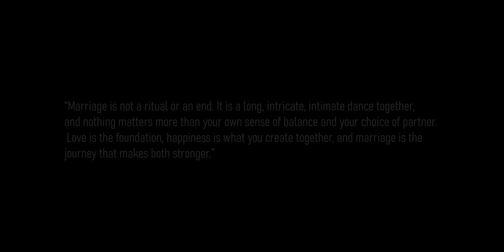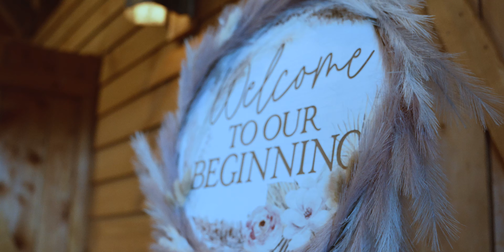Rusty and Brooklyn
A Eye Lens Visuals Wedding Film
Filmed by
 We are a multi award-winning videographers, with over 12 years of videography experience, 4k quality that doesn't break the bank.
we have Drones, Lights, Mics and Multiple Cameras'. We have a business license and also insurance.
Packages for every budget!